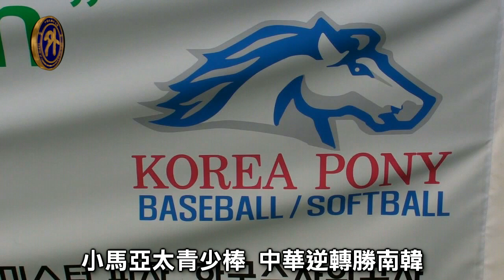小馬青少棒中華隊奪亞軍